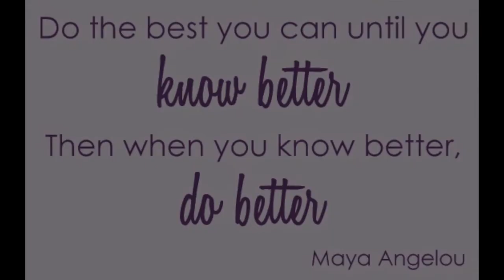Soliloquy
Excerpt from A Baldwin Wallace University Presentation of
Rodger's & Hammerstein's Carousel

Directed by Scott Plate
Choreographed by Gregory Daniels
Music Director - Andrew Leslie Cooper
Scenic Design - Jeff Herrmann